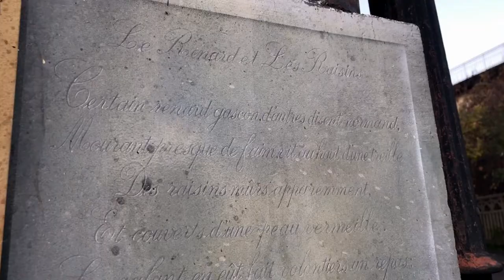Seb James Illustrateur Urbain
Mais qui est donc Seb James, cet artiste anglo-argentin dont tout le monde à Sèvres connait la signature qui accompagne ses fresques depuis vingt ans maintenant ?
 En cette fin d’année 2020 il termine cette monumentale œuvre de 130 m2 consacrée au Droits de l’Homme et du citoyen de 1789.
 D’où lui vient donc toute cette énergie qui métamorphose nos murs les plus tristes et cafardeux en œuvres vivantes et réjouissantes ?
Au fil d’une quinzaine de fresques réalisée à Sèvres, cet ancien élève de l’école Estienne qui maitrise parfaitement les supports sur lesquels il évolue, contraint parfois ceux-ci à se faire oublier : C’est le cas dans la reproduction de cartes postales d’époques dont il conservera le ton vintage, mais aussi dans ses aquarelles plus contemporaines où il recouvre le béton comme une simple toile de lin.